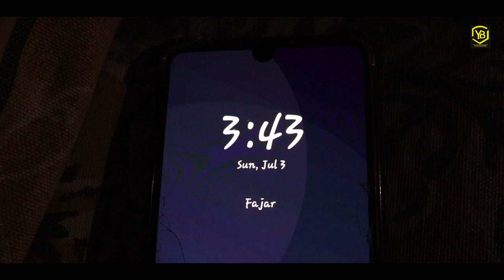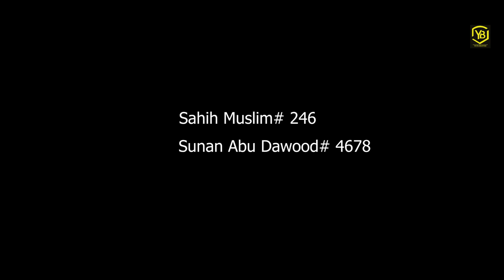Its all about priorities || Young Believers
Young Believers is presenting a video in which you can clearly see the priorities of Muslim that how a Muslim is giving time to all his materialistic works and not giving the time to the one who created him.